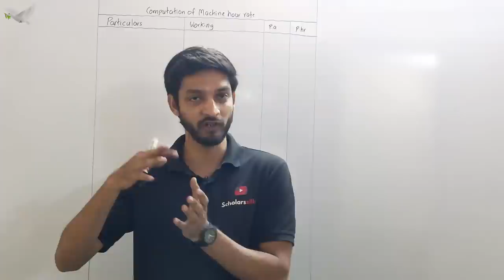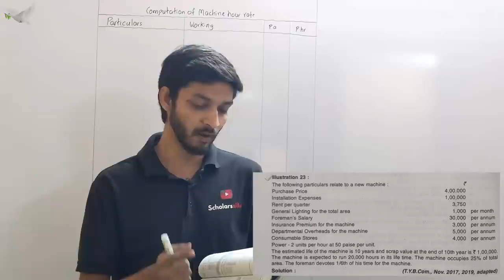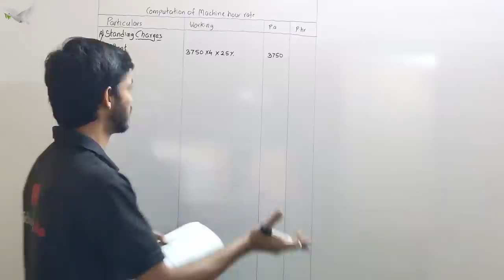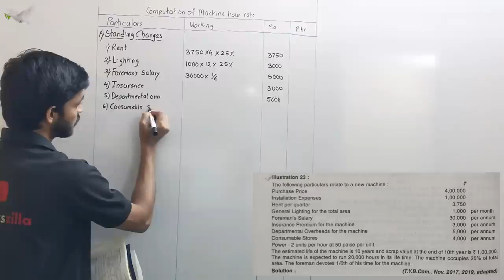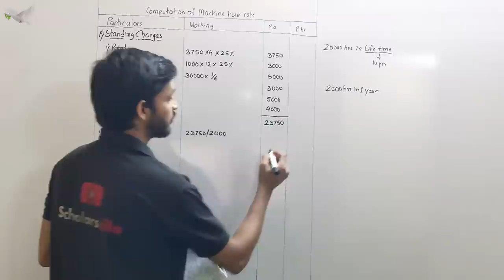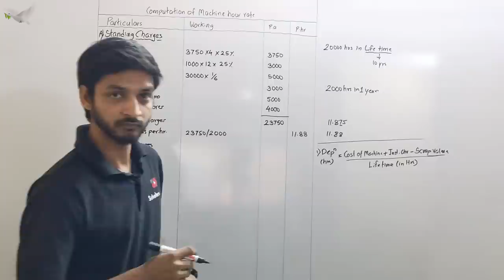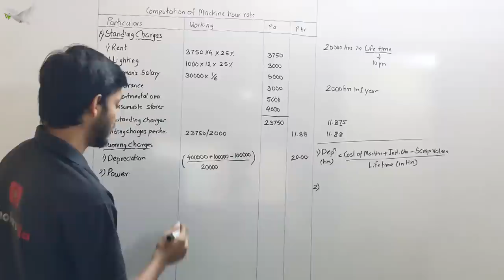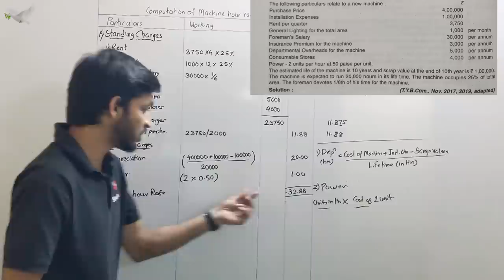#6 Machine Hour Rate - Cost Accounting (Overheads) | TYBCOM SEM 5 | BMS | BAF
The machine hour rate has ascertained the cost of overheads of running a machine per hour. This rate is ascertained by the total overhead costs of a machine with the total running hours of the machine in a given period.

Please watch this video till the end to understand the concept.

Video Presented by :
[ M.Com (Accountancy), M.Com (Management), MBA, UGC - NET ]